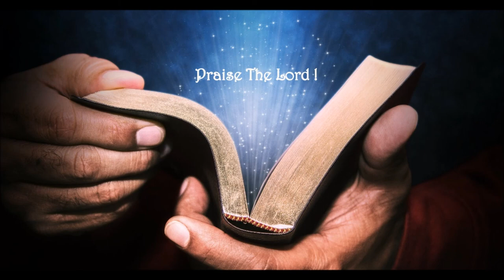Immanuel Chwngbai Tongo || Kokborok Gospel Song